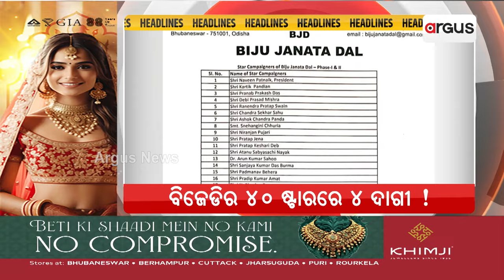Headlines 7 am | ରାଜ୍ୟରେ ଅସମ୍ଭାଳ ଗ୍ରୀଷ୍ମ ଲହରୀ | 21 April 2024 | Argus News